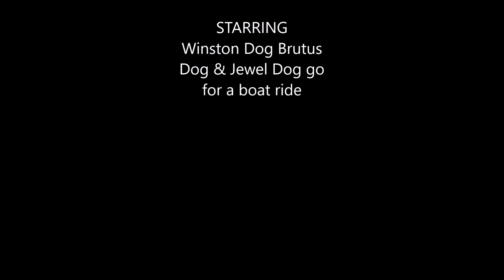Pedal Powered Kayak With Dog's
Winston Dog Brutus Dog & Jewel Dog go for a boat ride on the Human power Pedal Boat (: